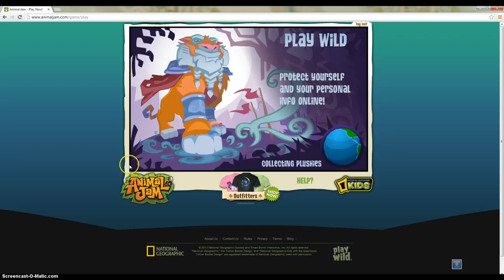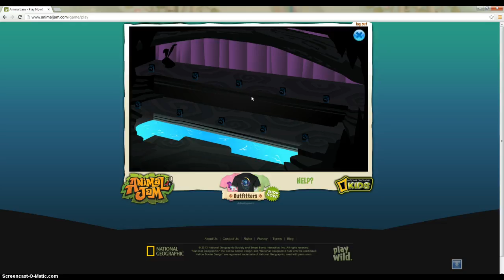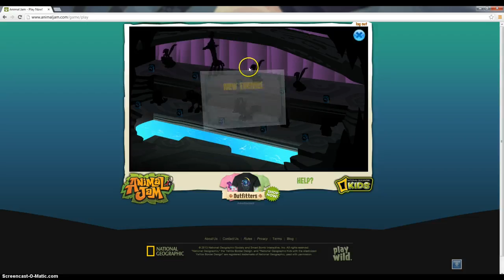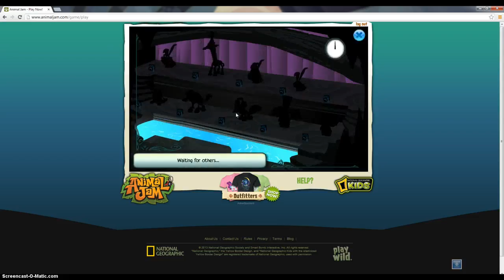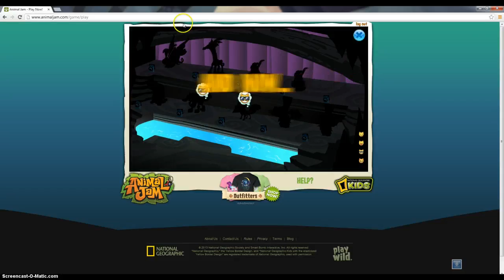Animaljam Playing Wild